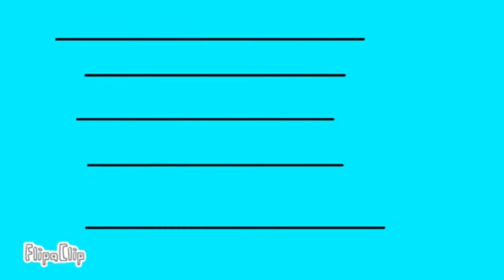Battle for luxury land